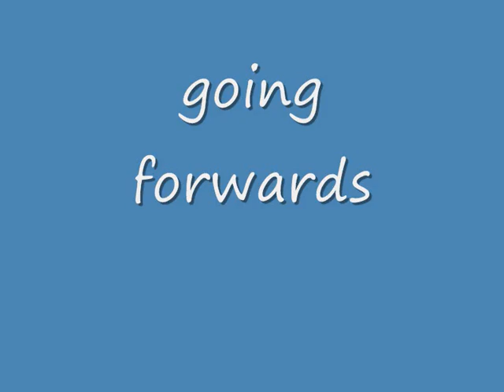afternoon on the gig and down in Bagan - My Myanmar 46.